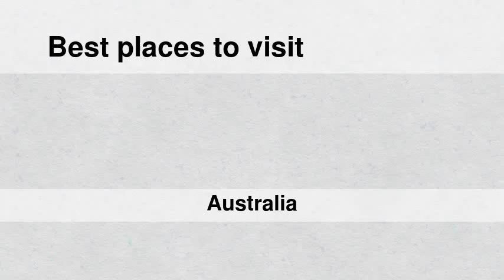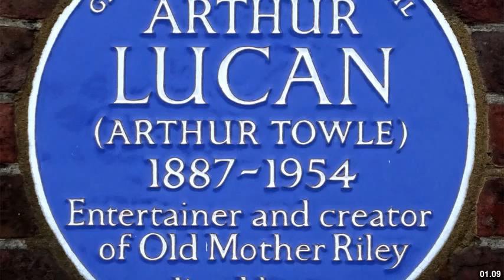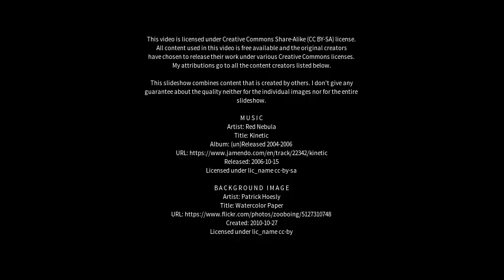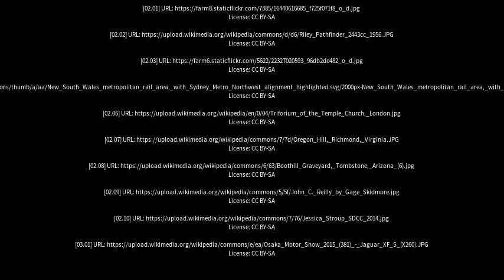Best places to visit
Best places to visit - Rileys Hill (Australia) Best places to visit - Slideshows from all over the world - City trips, nature pictures, etc.